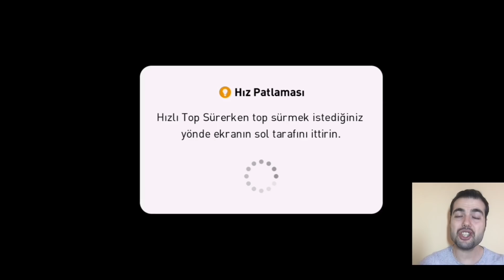102 RASHFORD ve 96 R. GİGGS İLE ONLINE MAÇ (Pes 2021 Mobile Gameplay)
102 RASHFORD ve 96 R. GİGGS İLE ONLINE MAÇ (Pes 2021 Mobile Gameplay Android Efootball)